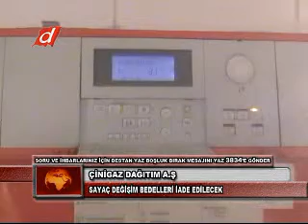ÇİNİGAZ SAYAÇ DEĞİŞİM BEDELLERİNİ İADE EDECEK